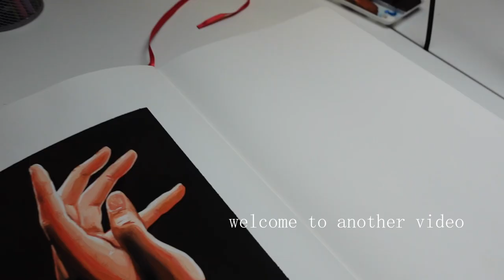Day 5 ~ Raven ~ October art challenge ~ gouache painting process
Okayy today's prompt is 'raven' from @inktober 's official prompt list. I really wanted to simply paint a raven so here we are! I really love painting birds in gouache I've realised...

Materials used:
-Arteza premium gouache in violet and prussian blue
-Winsor & Newton designers gouache in zinc white
-Daler Rowney designers gouache in jet black
-crappy graphite mechanical pencil
-Arteza A4 watercolour sketchbook